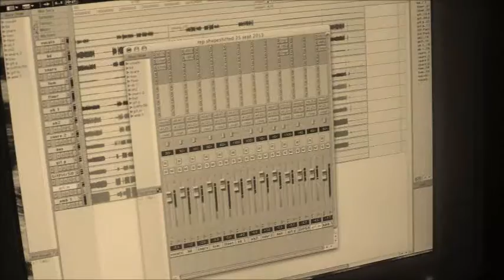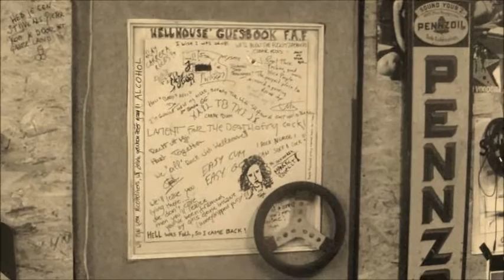SHADY - SHAPESHIFTED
from the upcoming 2nd album